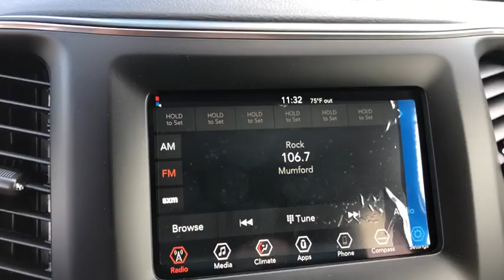2020 Jeep Cherokee La Puente, Pomona, Diamond Bar, Baldwin Park, El Monte, CA 400252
Billet Silver Metallic Clearcoat New 2020 Jeep Cherokee available in West Covina, California at West Covina Chrysler Dodge Jeep RAM. Servicing the La Puente, Pomona, Diamond Bar, Baldwin Park, El Monte, CA area.

298 N Azusa Ave West

Price includes: $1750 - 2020 National Retail Consumer Cash 20CL1. Exp. 12/02/2019 $750 - Chrysler Capital 2020 Bonus Cash 20CL5. Exp. 12/02/2019 . Price shown is 'NET COST' and includes applicable Factory Rebates and Incentives. Price plus government fees and taxes, any finance charges, any dealer document processing charge, any electronic filing charge, and any emission testing charge. Residency restrictions apply to Factory Rebates and Incentives. Rebates and incentives are VIN specific. Generic photos are a fair representation of each model but may not depict exact color or options included. Prices and rebates advertised for sale do not apply to leases. Prices do not include customer requested, dealer installed accessories. All Finance Rebates and Incentives are based on Credit Approval and not all customers will qualify.
ENGINE: 2.4L I4 ZERO EVAP M-AIR W/ESS (STD),SIRIUSXM SATELLITE RADIO -inc: 1-Year SiriusXM Radio Service No Satellite Coverage HI/AK/PR/VI For More Info Call ,BILLET SILVER METALLIC CLEARCOAT,GVWR: 5 050 LBS (STD),3.734 AXLE RATIO (STD),TRANSMISSION: 9-SPEED 948TE AUTOMATIC (STD),QUICK ORDER PACKAGE 2BJ -inc: Engine: 2.4L I4 Zero Evap M-Air w/ESS Transmission: 9-Speed 948TE Automatic,BLACK CLOTH BUCKET SEATS,Front Wheel Drive,Power Steering,ABS,4-Wheel Disc Brakes,Brake Assist,Aluminum Wheels,Tires - Front All-Season,Tires - Rear All-Season,Heated Mirrors,Power Mirror(s),Rear Defrost,Privacy Glass,Intermittent Wipers,Variable Speed Intermittent Wipers,Rear Spoiler,Power Door Locks,Daytime Running Lights,Automatic Headlights,Fog Lamps,AM/FM Stereo,Bluetooth Connection,MP3 Player,Auxiliary Audio Input,Pass-Through Rear Seat,Rear Bench Seat,Adjustable Steering Wheel,Trip Computer,Power Windows,Keyless Entry,Power Door Locks,Cruise Control,A/C,Woodgrain Interior Trim,Cloth Seats,Bucket Seats,Driver Vanity Mirror,Passenger Vanity Mirror,Floor Mats,Smart Device Integration,Power Windows,Power Door Locks,Trip Computer,Engine Immobilizer,Traction Control,Stability Control,Traction Control,Front Side Air Bag,Tire Pressure Monitor,Driver Air Bag,Passenger Air Bag,Front Head Air Bag,Rear Head Air Bag,Passenger Air Bag Sensor,Front Side Air Bag,Rear Side Air Bag,Knee Air Bag,Child Safety Locks,Back-Up Camera